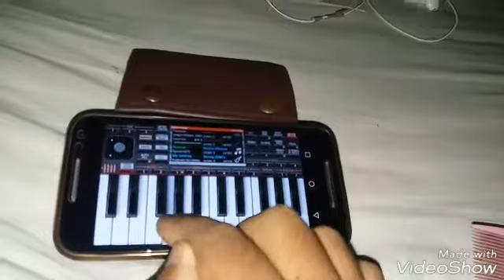Din jwole Rati jwole Mobile piano covered by Me ||PAYENG Videos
Song: Din jwole
Movie: Mission China